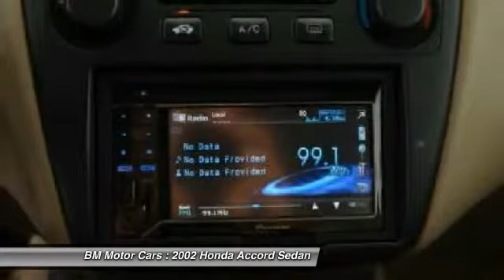2002 Honda Accord Sedan Rahway NJ 07065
2002 Honda Accord Sedan

This vehicle is located at:

BM Motor Cars
1453 Lawrence Street